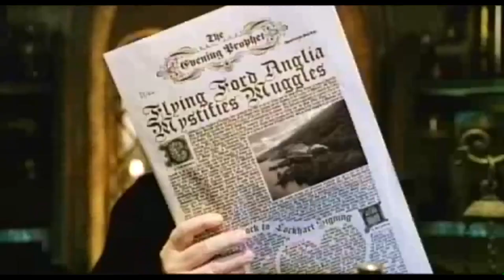Harry Potter and the Chamber of Secrets / Sırlar Odası (2002) Türkçe Altyazılı 1. Fragman